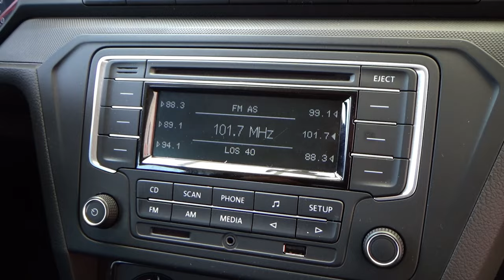Volkswagen / Gol / 2020 - 7795